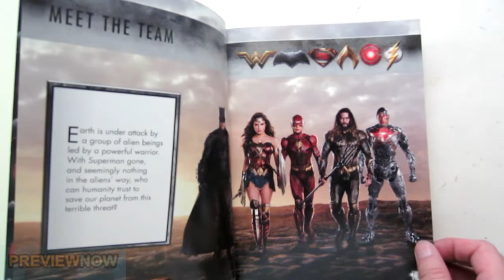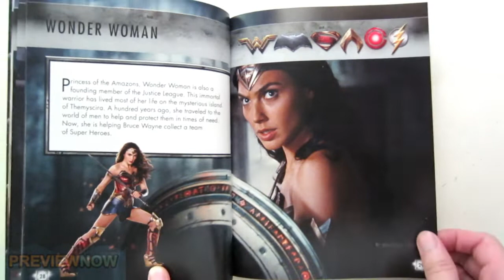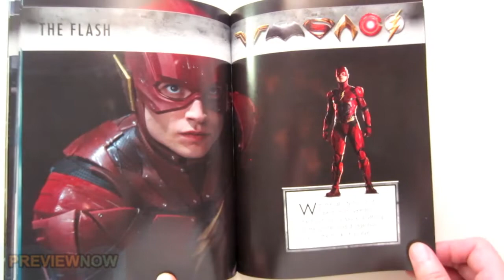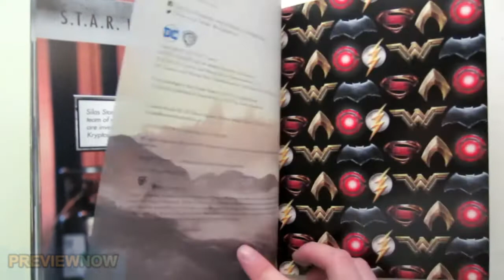Justice League Movie The Official Guide - Flip Through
Justice League Movie The Official Guide - Flip Through. Link to buy the guide